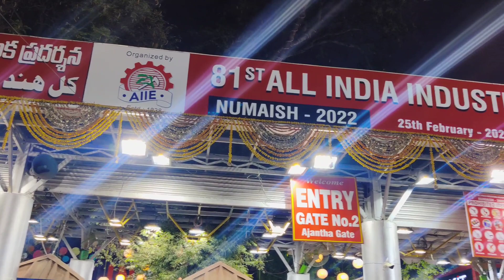అనుకోకుండా హైదరాబాద్ exhibition కి వెళ్ళినము🤩 ||మామయ్య చెప్పిన styleలో veg biryani 😋||మళ్ళీ shopping